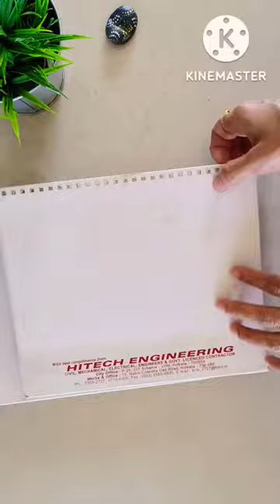2 in 1 DIY 🤩Table Runner cum Wall Hanging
Unique DIY Table Runner | cardboard DIY craft ideas | cardboard table runner ideas | how to make a table runner | table runner cum wall hanging